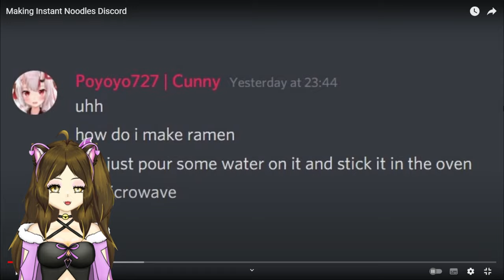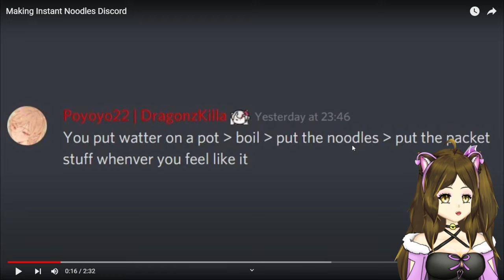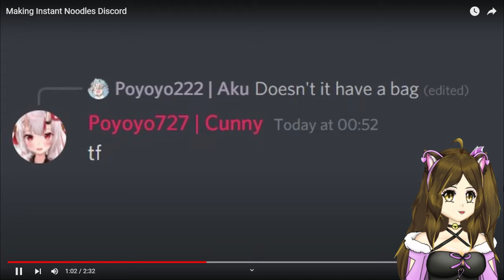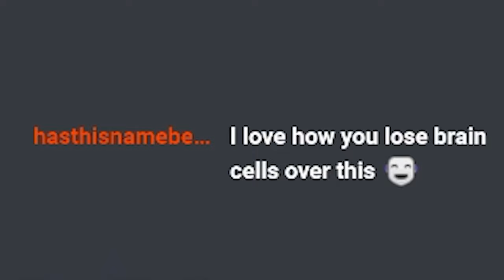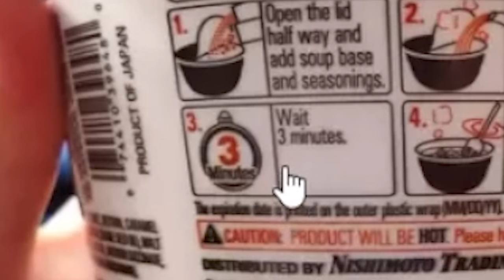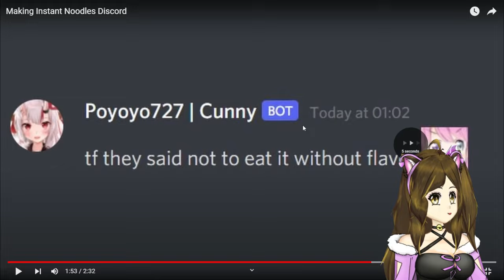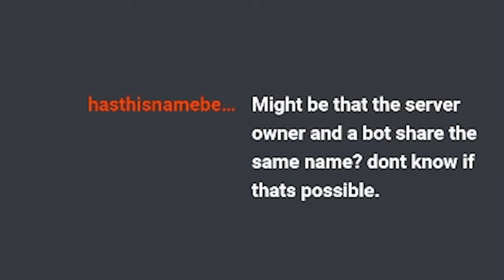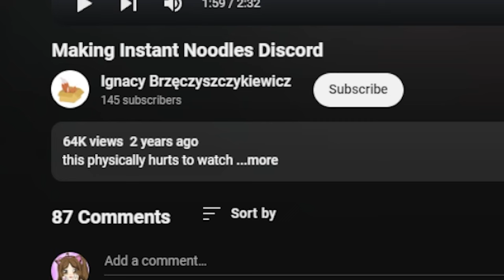How Does One Cook Instant Noodle Wrongly In So Many Ways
Ending Song:
Watch: After Rain — Zackross | Free Backgrou...